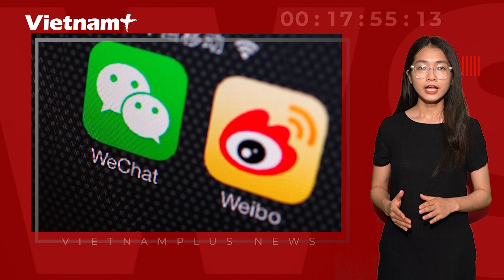Bất ngờ với tên thật của bà Nguyễn Phương Hằng; Bắt kẻ giết người ở Quan Hoa | Tin 60s 16/4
Bản tin 60s ngày 16/4 gồm có những nội dung sau đây:
Thông tin bất ngờ về lý lịch của bà Nguyễn Phương Hằng
Bắt giữ nghi can sát hại phụ nữ trong phòng trọ ở Hà Nội
Nghi án anh 67 tuổi giết em, dìm xác xuống vuông tôm vì mâu thuẫn chuyện chăm sóc mẹ
Bộ Y tế ban hành hướng dẫn mới nhất: F1 không còn phải cách ly
Trung Quốc mở chiến dịch 'thanh lọc' live-streaming và video ngắn